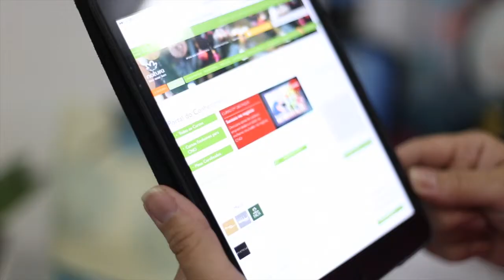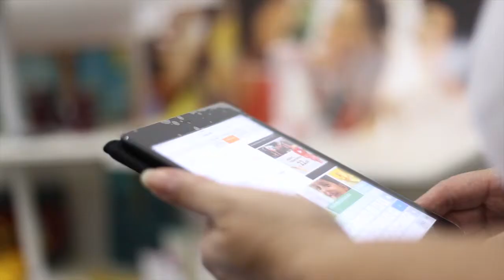Educação Consultores Natura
O projeto tem como objetivo contribuir para a melhoria da educação formal dos Consultores e Consultoras Natura, compreendendo o seu perfil e ambição educacional, despertando o interesse em aprender e disponibilizando experiências de aprendizagem, com foco em educação básica.